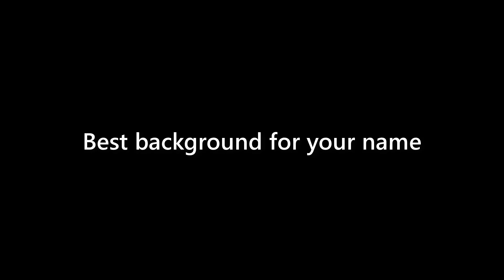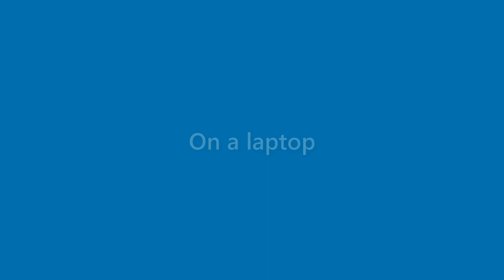Cayden Fuentes - appearance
Name Look - Cayden Fuentes - appearance. In this video we present "Cayden Fuentes" name look and feel in various scenarios.
This video will cover:
How does "Cayden Fuentes" look as a personal letterhead?
How does "Cayden Fuentes" look on a business card?
How does "Cayden Fuentes" look on a computer/laptop screen?
How does "Cayden Fuentes" look with different background colors?
How does "Cayden Fuentes" look with various fonts?